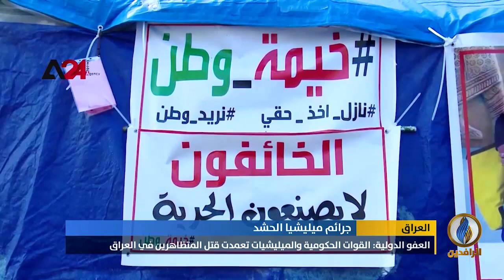تقرير.. المركز العراقي لتوثيق جرائم الحرب: ميليشيا الحشد تغيّب ناشطين معتقلين في أماكن مجهولة